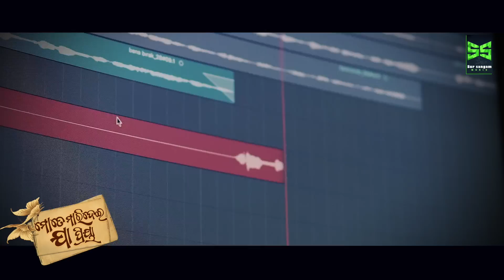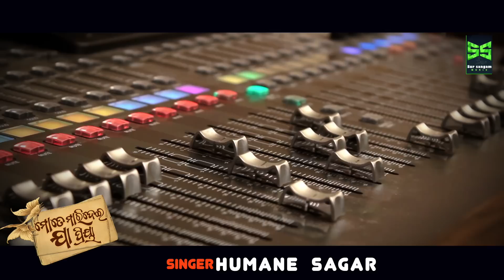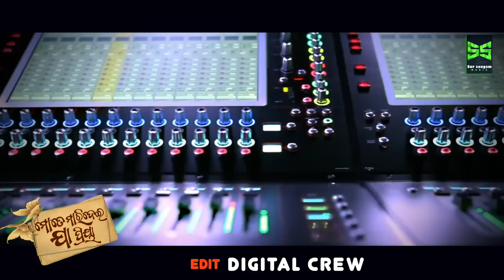Mote Maridei Ja Priya | Odia Sad Song | Humane Sagar | Sur Sangam Music | 4K Official Song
✽ Title :- Mote Maridei Ja Priya
✽ Singer :- Humane Sagar
✽ Lyrics:- Sudhansu Prusty
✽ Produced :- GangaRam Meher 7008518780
✽ Arrangement: Kota Anil
✽ Graphics & Poster:- Karan
✽ Digital Partner :-
✽ Recording, Mixing &  Mastering :- Shaktiswor Mohapatra(MRR Studio)

Amazon Music :~~

Resso :
Hungama :

☆SPECIAL THANKS TO :- ARABIND, BINOD, TULSIRAM, HERO & all team members.
COPYRIGHT :-All Rights are Reserved by Sur Sangam Music.

This is the Copyright content  of Sur Sangam Music.  Any re-upload of both Audio or Video is strictly prohibited of  this content. Legal action will be taken against those who violate the Copyright of this content of Sur Sangam Music.